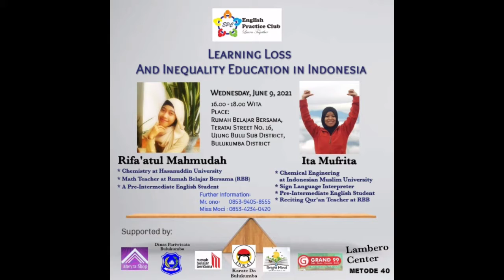Introductions for New Comers at English Practice Club. June 9, 2021